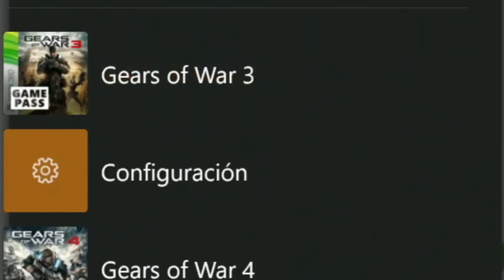JUEGO EL NUEVO GEARS 3 DE XBOX SERIES X A 60 FPS EN 2021 DE EPIC GAMES!! *ES MUY DIFERENTE*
Jugando el nuevo Gears of War 3 de Epic Games de Xbox Series X a 60 fps por primera vez!